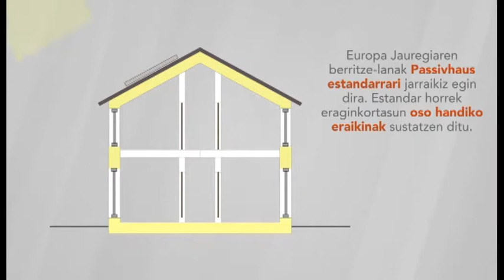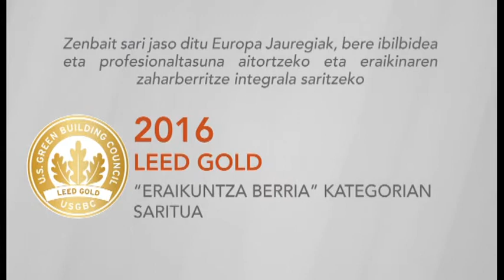Vitoria-Gasteiz Green Meeting - Europa Biltzar Jauregia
Vitoria-Gasteizko Europa Biltzar Jauregia erreferentea da bere ibilbide eta arkitektura jasangarriagatik. Bere moldaerraztasuna dela eta ekitaldi garrantzitsuen ohiko egoitza bilakatu da eta Espainia mailan Passivhaus XXL eta Urrezko LEED ziurtagiriak lortu zituen lehenbiziko biltzar jauregia izan zen.